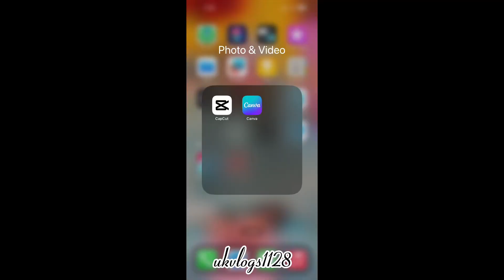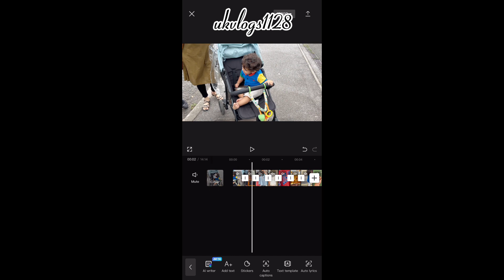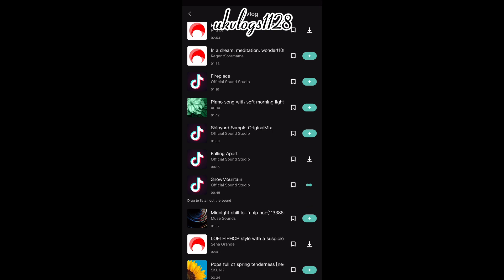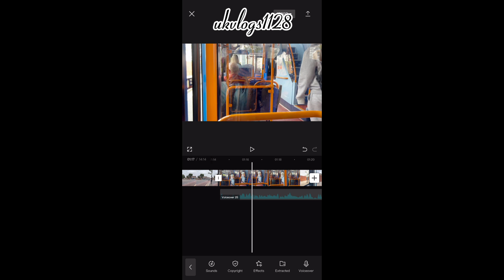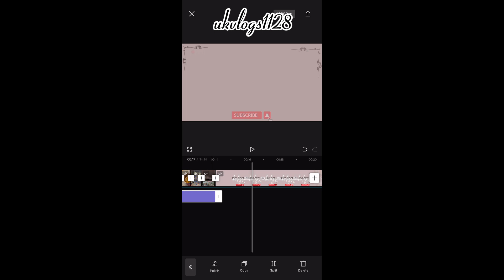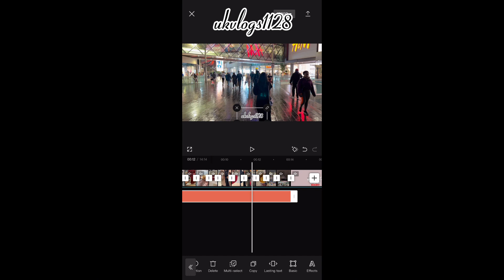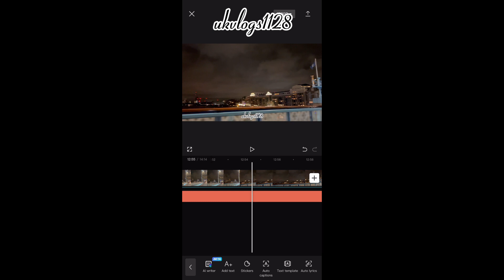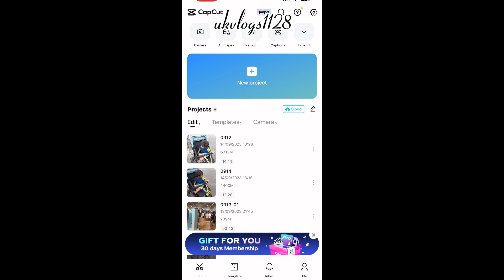How I Edit My Youtube Video In Phone? | Basic Editing Skills and Tips //